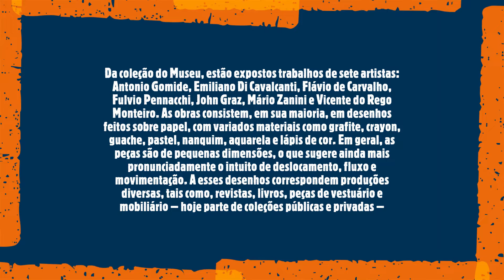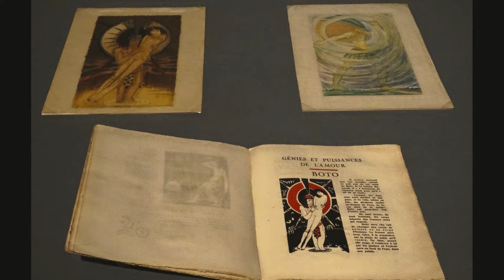Mostra: "Projetos para um cotidiano moderno no Brasil, 1920-1960" (MAC-USP/ São Paulo)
A exposição Projetos para um cotidiano moderno no Brasil, 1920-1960 apresenta um conjunto de obras representativas da circulação da linguagem moderna no país, sobretudo, no ambiente urbano da primeira metade do século XX. Em seu acervo, o MAC USP possui obras de artistas modernistas que nos permitem observar os processos utilizados na inserção dessa linguagem no cotidiano. Tratam-se principalmente de projetos para ilustração, cartazes e capas de revistas; estudos para murais decorativos para espaços públicos e privados e, desenhos de cenários e figurinos para peças de teatro e balé.
Da coleção do Museu, estão expostos trabalhos de sete artistas: Antonio Gomide, Emiliano Di Cavalcanti, Flávio de Carvalho, Fulvio Pennacchi, John Graz, Mário Zanini e Vicente do Rego Monteiro. As obras consistem, em sua maioria, em desenhos feitos sobre papel, com variados materiais como grafite, crayon, guache, pastel, nanquim, aquarela e lápis de cor. Em geral, as peças são de pequenas dimensões, o que sugere ainda mais pronunciadamente o intuito de deslocamento, fluxo e movimentação. A esses desenhos correspondem produções diversas, tais como, revistas, livros, peças de vestuário e mobiliário – hoje parte de coleções públicas e privadas – que também são apresentadas nesta exposição. Para o caso específico dos murais, é traçado um roteiro em que se conectam os estudos do MAC USP às obras que ainda permanecem na cidade, permitindo aos visitantes explorar uma extensão da mostra no espaço urbano.
Com exceção das obras de Antonio Gomide, que foram adquiridas do marchand italiano Giuseppe Baccaro, e de Vicente do Rego Monteiro, compradas de sua esposa, Marcelle Monteiro, os desenhos expostos são doados ao MAC USP pelos artistas ou suas famílias, demonstrando a importância dessa produção para seus criadores. Bastante conhecidos do público brasileiro, cada um dos artistas expostos já foi contemplado por exposições e estudos sobre o modernismo no Brasil, mas é no exercício de aproximar seus desenhos presentes no MAC USP que encontramos uma nova visada. Dos estudos para indumentária de Rego Monteiro até os projetos para azulejos de Zanini, nos interessa compreender a complexidade desse conjunto, salientando a importância dele para o entendimento de uma experiência ampliada de modernidade no Brasil.